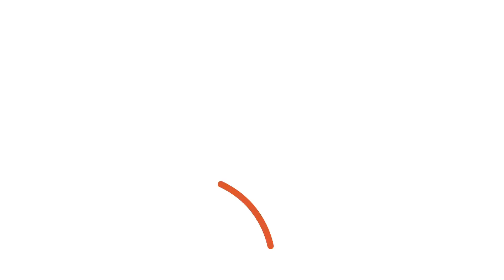เปิดกล่อง Mio MiVue™ 955WD กล้องติดรถยนต์ 4K กล้องหลัง 2K HDR เตือนกล้องตรวจจับความเร็ว รับประกัน3ปี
Mio MiVue™ 955WD กล้องติดรถยนต์ 4K กล้องหลัง 2K HDR เตือนกล้องตรวจจับความเร็ว กล้องติดรถยนต์ รับประกัน 3 ปี
🎉 ยอดขายที่ขายที่มากที่สุดในประเทศ 🎉
ไต้หวัน, รัสเซีย, เนเธอร์แลนด์, แถบตอนกลางกับตะวันออกของยุโรป,
ออสเตรเลีย/นิวซีแลนด์, ญี่ปุ่น(OEM)

⭐⭐⭐ ผลงานการันตีมากกว่า 10,000 คัน  ⭐⭐⭐
MERCEDES BENZ, BMW, PORSCHE
Volvo, Mini และ แบรนด์รถชั้นนำ

⚫กล้องหน้า MiVue™ 955WD ไม่ใช่แค่ความคมชัดระดับ 4K เท่านั้น
แต่ยังมาพร้อมกับคำเตือนเกี่ยวกับกล้องนิรภัยระดับมืออาชีพอีกด้วย!
• เกินความคาดหมาย: ความคมชัดขั้นสุดยอด 4K
• เซ็นเซอร์ขนาดใหญ่ 1/1.8"
• ภาพที่คมชัดยิ่งขึ้นด้วยการบันทึก HDR
• การแจ้งเตือน Speedcam โดยเฉลี่ย
• Wi-Fi ความเร็วสูงในตัว
• เชื่อม Application รวดเร็วโดยใช้รหัส QR Code
• แจ้งเตือนกล้องตำรวจ
• โหมดเตือนขับขี่ปลอยภัยด้วย GPS
• โหมดจอดอัจฉริยะ (Parking Mode)

⚫ กล้องหลัง MiVue™ E60 (Quad HD (QHD) 2K-1440P)
• ใช้เซ็นเซอร์ STARVIS CMOS ระดับพรีเมี่ยมของ Sony ความละเอียด 5 เมกะพิกเซล
• HDR ป้องกันแสงสะท้อน
• มุมกว้าง 136⁰
• รูรับแสง F2.0
• ระบบเตือนการชนถอยหลัง (BCW)
• รองรับโหมดการจอดรถ (บันทึกการตรวจจับการเคลื่อนไหว)
• มุมกล้องหมุนได้
• ความยาวสายเชื่อมต่อ - 8 ม
• ขนาดและน้ำหนัก : ยาว 68.45 x กว้าง 34.5 x ลึก 28.7 มม. / 37.55 กรัม

📦 อุปกรณ์ในกล่อง
1. กล้องหน้า MiVue™ 955W x1
2. กล้องหลัง MiVue™ E60 x1
3. สติ๊กเกอร์ไฟฟ้าสถิต x2
4. สายต่อที่จุดบุหรี่ในรถ x1
5. ขายึดกล้องเทปกาวแบบ 3M x1
6. คู่มือการใช้งาน

💙ใครสนใจติดตั้งนอกสถานที่หรือต้องการมาถึงที่โชว์รูมของเรา